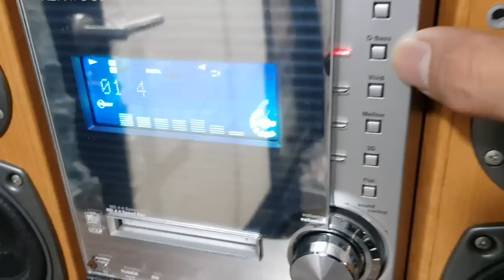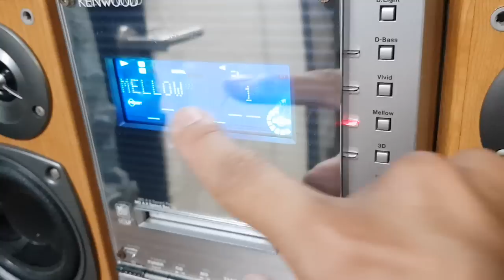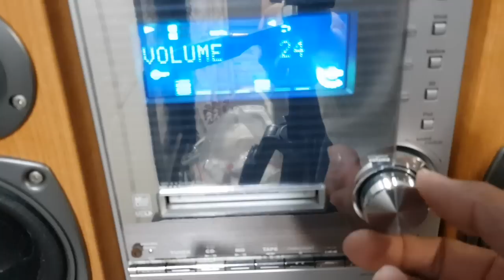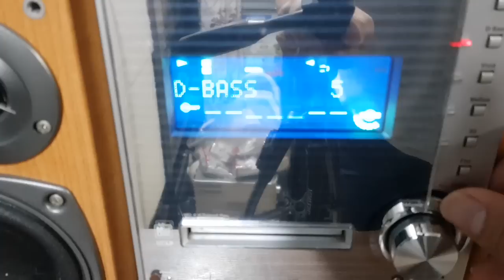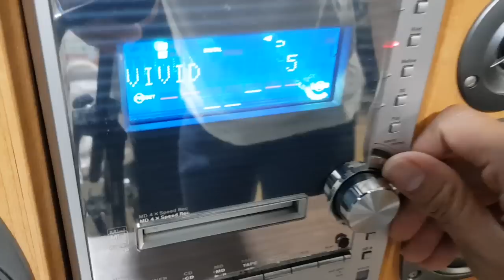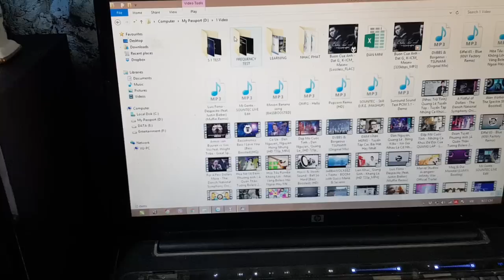Dàn Mini Mặt Gương KENWOOD SL3 (85w) (Vũ 0908804711)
-- Xem thông tin sản phẩm tại đây--
* Giá: 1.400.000 đ Đã bao gồm:
- Biến áp
- Điều khiển
- Dây kết nối đthoai
- Đóng thùng xốp
Chuyển khoản cọc 300k + Viettel Giao Tận Nơi Thu Hộ Phần Còn Lại.

Dàn zin đồng bộ Kenwood SL3
🔸️ Công suất lớn 85W
🔸️ Các tính năng chạy tốt: CD, MD, Aux, có cổng ra Sub điện.
🔸️ Tăng 10 nất Equalizer. Kết hợp các chế độ cùng lúc với nhau:
  - D-Bass (tăng bass)
  - Vivid (tăng bass và treble)
  - Mellow (tăng trung và treble)
  - 3D (âm thanh vọng)
🔸️ Kèm remote học (khiển học) chỉnh đầy đủ chức năng
Tính năng từ nhà sản xuất:
- Điện: 100V
- Công suất: 85 W
- Loa Bass: 12 cm; Treble : 2,5 cm
- Cân nặng dàn: 5,5 kg
- Cân nặng loa: loa 3 kg
- Kích thước cả bộ: 52 x 26 x 33 cm (ngang x cao x sâu)